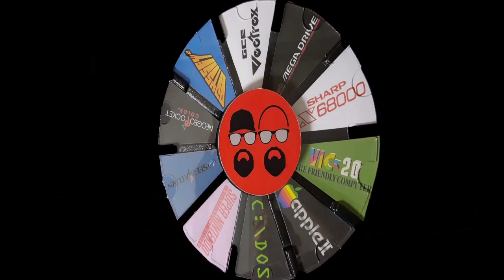Epoch SUPER Cassette Vision - Pop & Chips and Lupin III - ARG Presents 96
BAM it's  ARG Presents 96!  In this edition, THE BRENT and Amigo Aaron travel fire up the time machine and travel back to mid 80's Japan from some SWEET console action...no..it's not THAT console!  Join us as we take a look at the EPOCH SUPER CASSETTE VISION and take on two offerings from it's NON vast library of games.  First we're in for some Pop & Chips and then it's time for Lupin III!